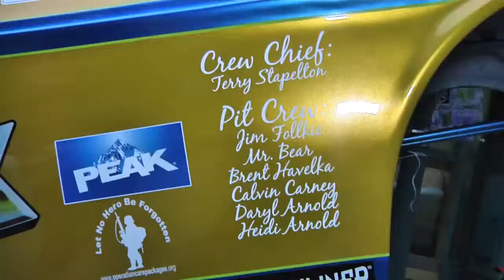Nascar Fan Rally